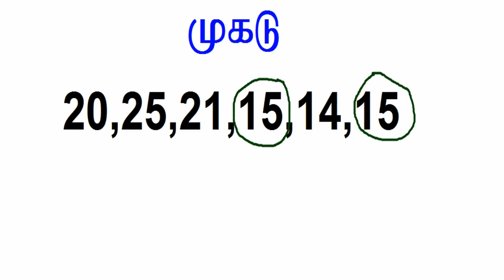TNPSC GROUP 4 EXAM 2019 MODEL MATHS | முகடு கணக்கு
Notification pdf link :